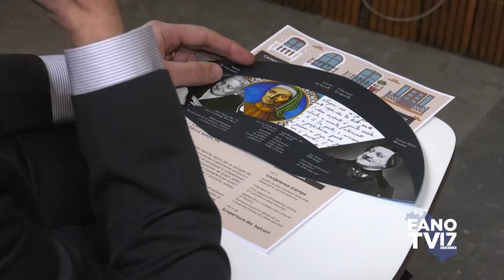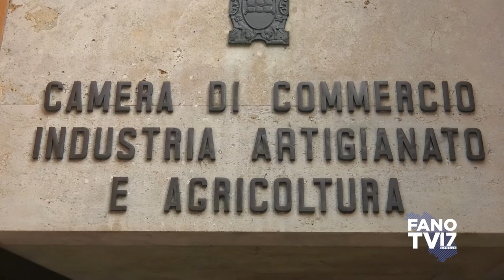Camera con vista su i balconi della sede di Pesaro (dicembre 2020)